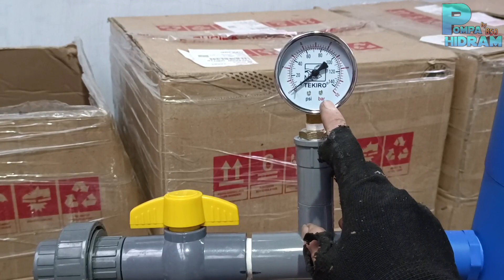Pompa Air Gratis Energi POMPA HIDRAM 3 INC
Hydraulic Ram Pump || Review POMPA HIDRAM 3 Inch

Pompa Air Tanpa Listrik Dan BBM || Pompa Hidram 3 Inch

pemesanan atau tanya-tanya langsung ke WhatsApp saya : 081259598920

Pada kesempatan kali ini ini saya sedikit mereview pompa Hidram atau pompa air tanpa energi listrik dan BBM ukuran 3 inc bahan utamanya dari pvc yang berkualitas

untuk cara pembuatan bisa kalian lihat di playlist pompa Hidram sudah lengkap caranya kalau belum jelas bisa langsung ditanyakan di kolom komentar atau pun di kontak WhatsApp saya